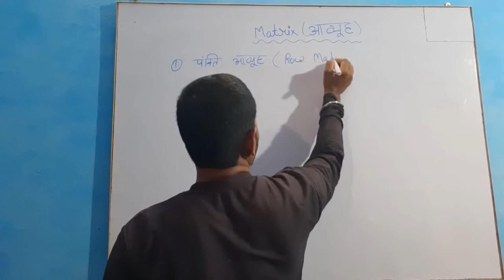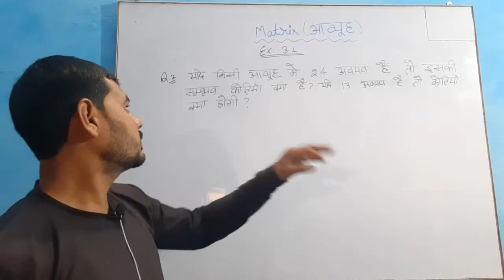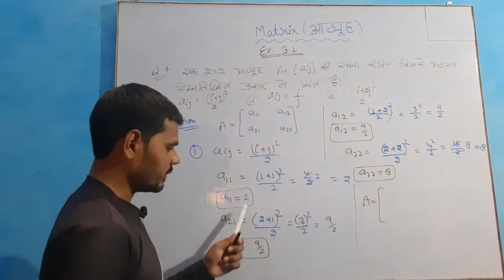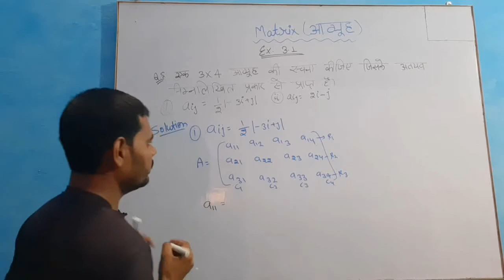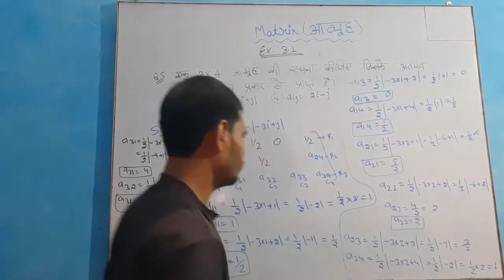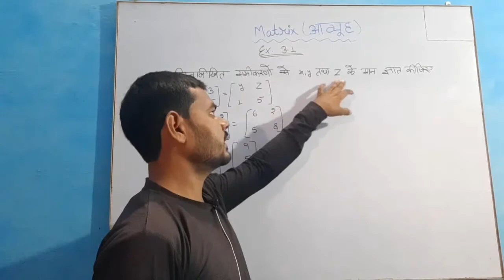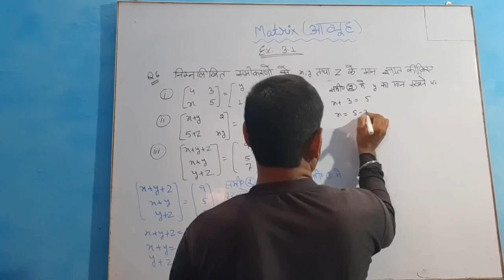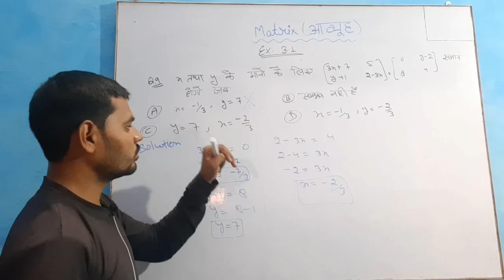एनसीईआरटी गणित आव्यूह कक्षा 12 अध्याय 3 प्रश्नावली 3.1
प्रश्नावली 3.1 एनसीईआरटी गणित कक्षा 12 के लिए संपूर्ण हल
आव्यूह अध्याय 3 कक्षा 12 के लिए गणित